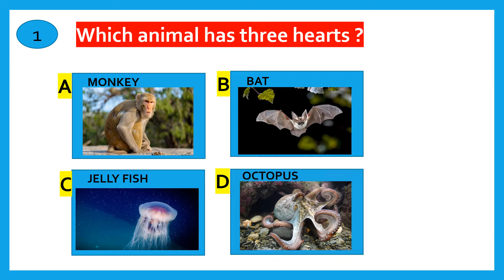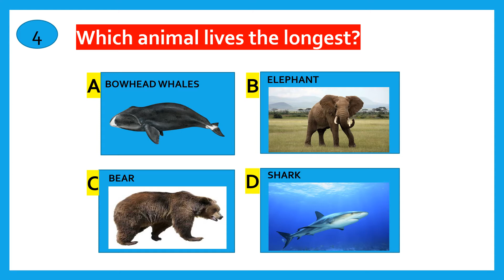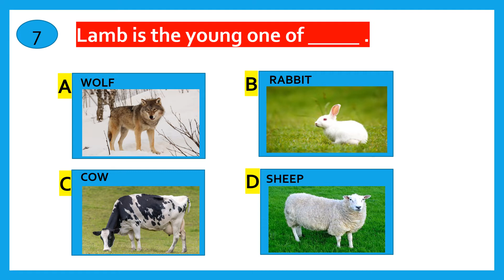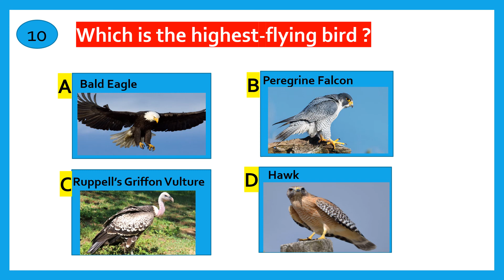QUIZ FOR KIDS || PART 12 || QUIZ ON ANIMALS || KIDS GK ON ANIMALS || GENERAL KNOWLEDGE FOR CHILDREN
THIS VIDEO CONTAINS GENERAL KNOWLEDGE QUIZ FOR KIDS AND CHILDREN ON THE TOPIC ANIMALS, THEIR YOUNG ONES, AND BIRDS.